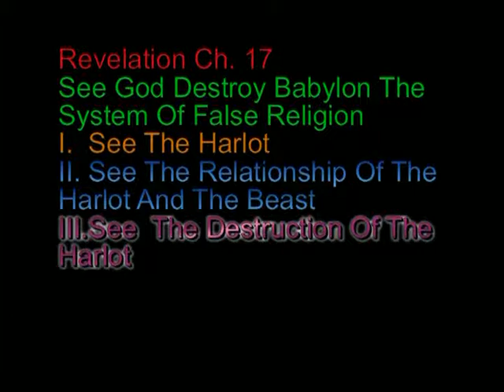Revelation Chapter 17